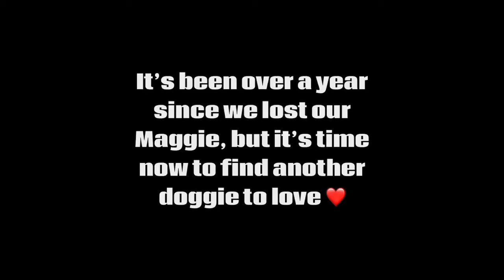I am looking to adopt!!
Hey guys!

We are a channel that features a host of things. We do product reviews, food reviews. Outings, chit chat and whatever else strikes our  fancy!

We also do occasional giveaways to give back to our loyal subscribers 😊